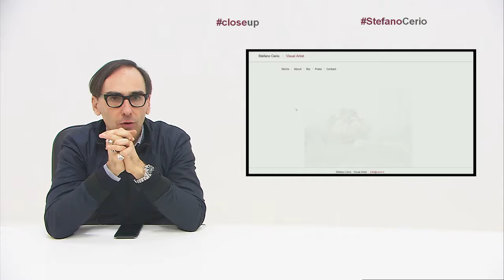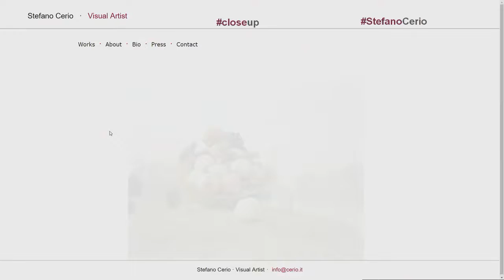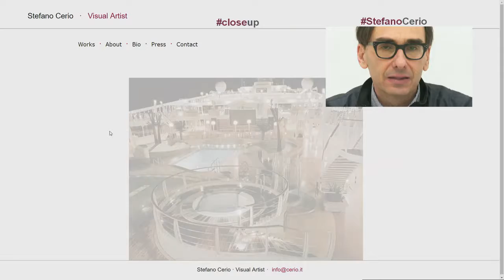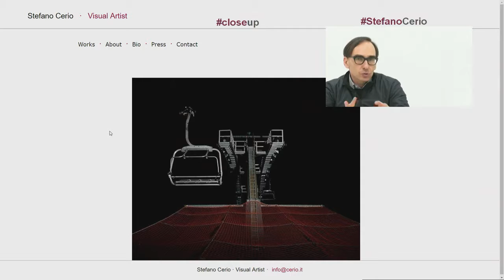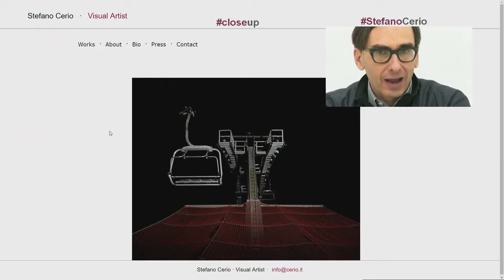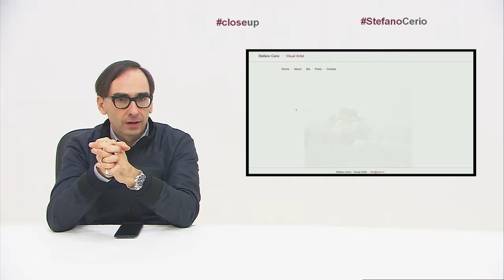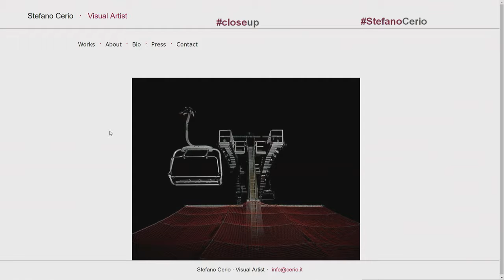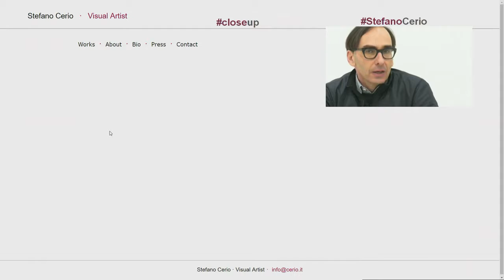CLOSE UP - Puntata 39 - Stefano Cerio